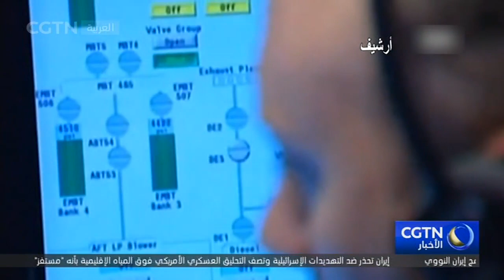الولايات المتحدة تصدر نتيجة التحقيقات حول تضرر غواصتها النووية "يو إس إس كونيتيكت" بعد شهر من الحادث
اصطدمت الغواصة النووية "يو إس إس كونيتيكت" من طراز سيوولف التابعة للقوات البحرية الأمريكية بجسم مجهول تحت الماء في أوائل أكتوبر الماضي عند غوصها فى بحر الصين الجنوبي، مما أدى إلى أضرار الغواصة وإصابة عدد من البحارة بجروح، لم تكشف الولايات المتحدة عن التفاصيل حينها لكن الآن أصدرت نتيجة التحقيقات.